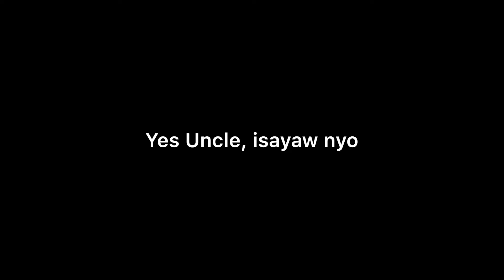2019 July 12, Uncle Johnny sings Ten Guitars